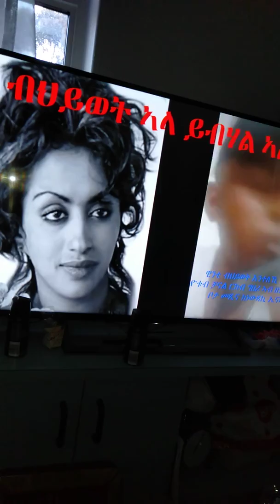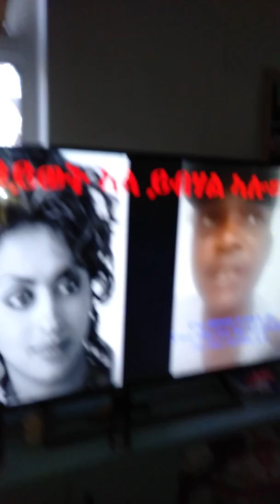TEKHLAY BIRELE DERES(2)